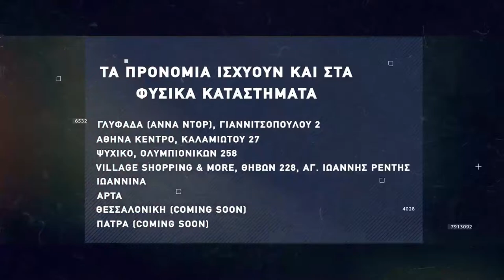Basketaki Patras D-League - Think Digital Group Vs 45ers [01|04|2022]